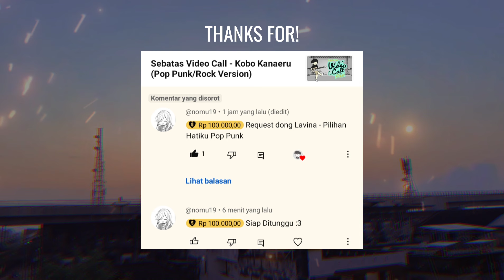Lavina - Pilihan Hatiku (Pop Punk Cover) by Nass ID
Akhirnya bisa upgrade DAW ke FL Studio 21, Walaupun masih ngulik" lagi nyari tone gitar dan mixingan enak blm dapet, tpi di usahain upload hehe...

*Software used*
🎚️DAW : FL studio 21
💾SoundC : Behringer um2
🎸Guitar : Recorded by me (Rig6)
🎸Gtr Bass : Poppink bass
🥁Drums : Poppink drums